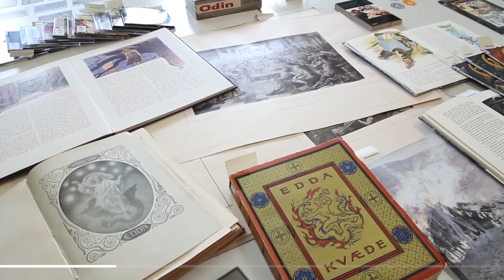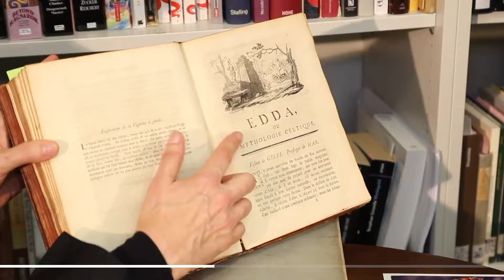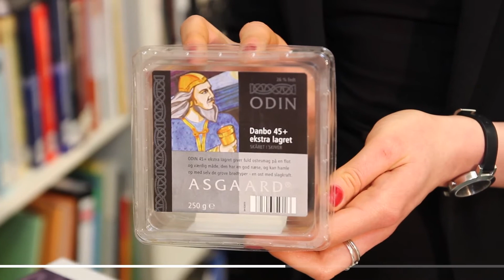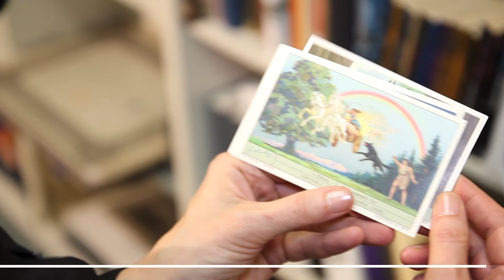Edda-Sammlung – Institut für Skandinavistik / Geisteswissenschaften (15/19)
Dieser Film ist Teil der DVD, die anlässlich der Ausstellung „Ich sehe wunderbare Dinge – 100 Jahre Sammlungen der Goethe-Universität“ erschienen ist. Die Ausstellung findet vom 19. Oktober 2014 bis 8. Februar 2015 im MUSEUM GIERSCH statt.

Copyright // Marketing und Kommunikation, Goethe-Universität

Sophie Edschmid // Redaktion und Schnitt
Philipp Kehm // Kamera
Nicolas Gebbe // Musik
Charlotte Trümpler // Idee und Beratung